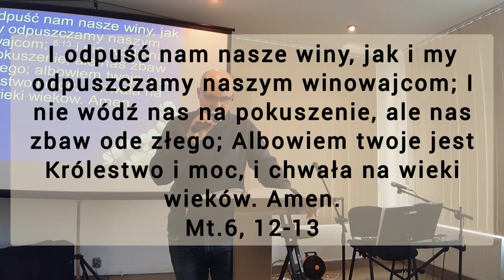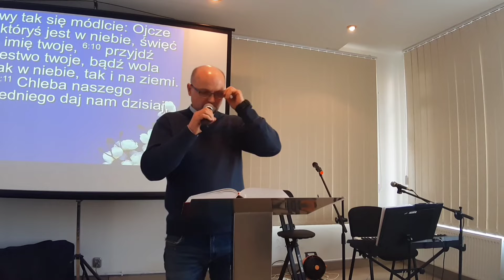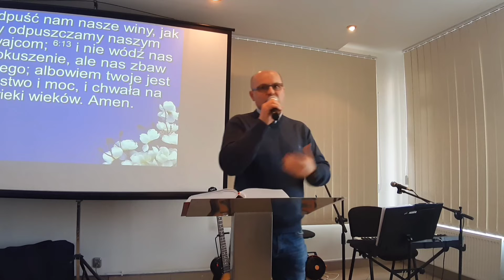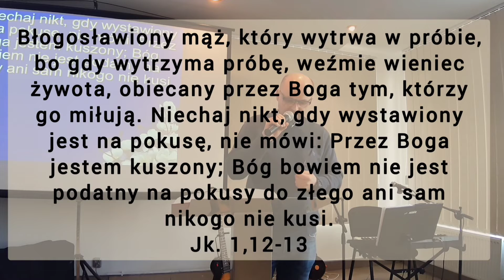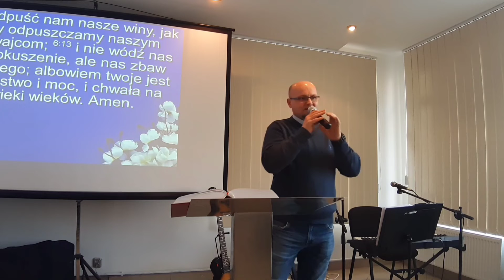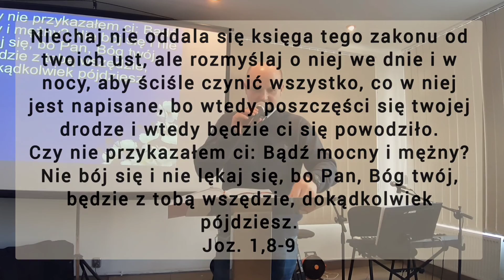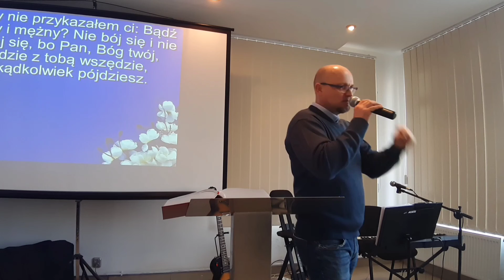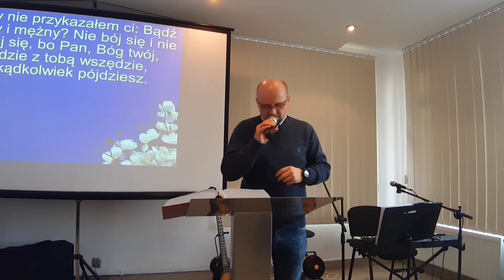Kazanie - "Modlitwa Pańska - wzór doskonały" - Artur Balcerak